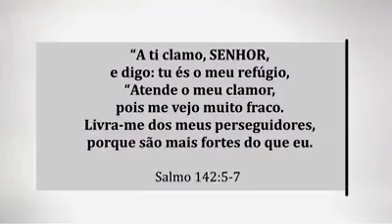A paz tem o seu valor